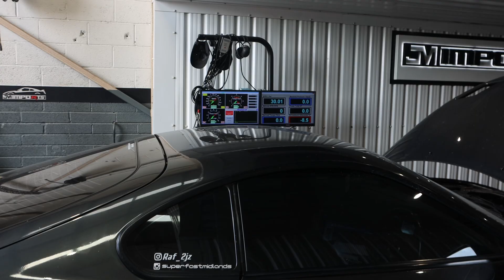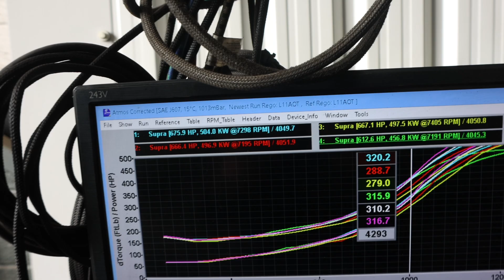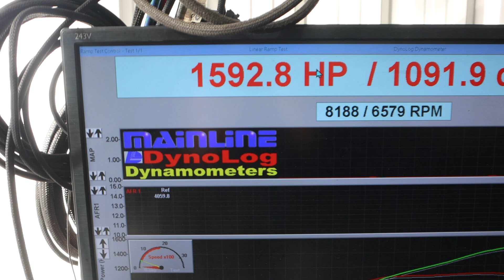2 CRAZY STREET MONSTERS 😱